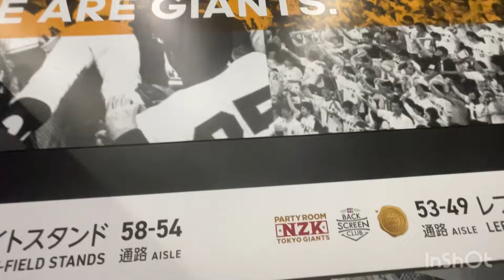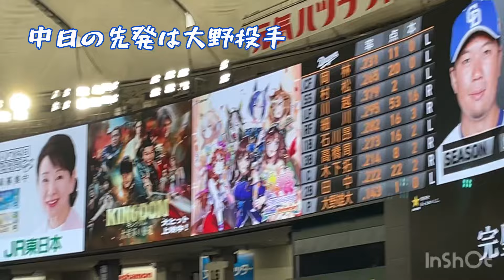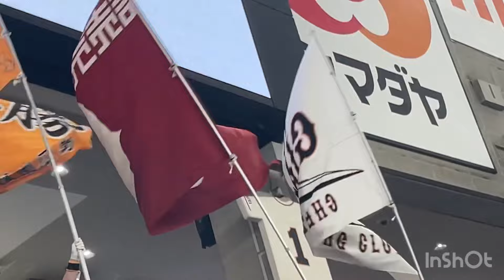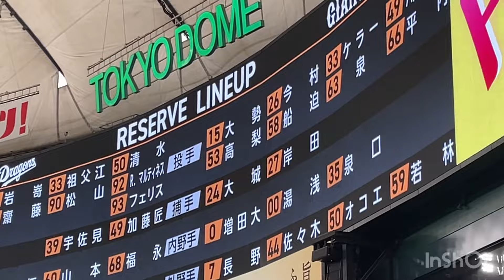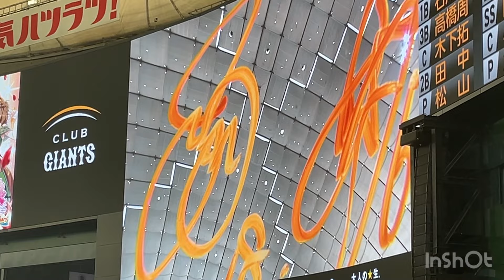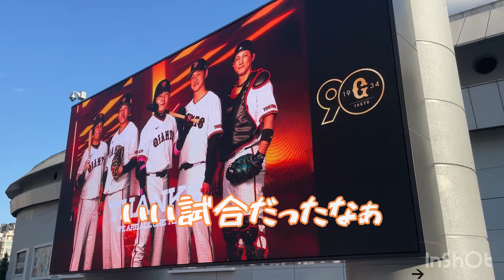菅野好投&坂本ホームランで巨人快勝